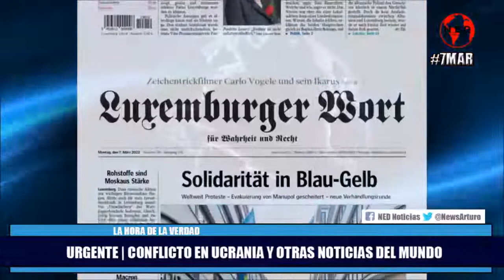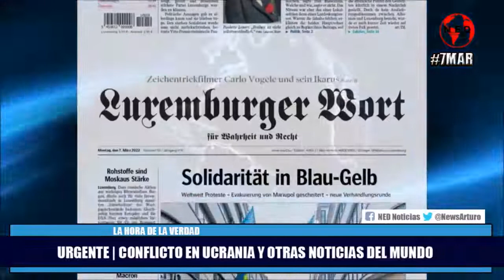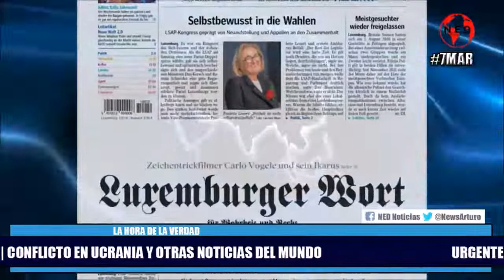ASI VA EL CONFLICTO EN UCRANIA Y OTROS TEMAS DE ULTIMA HORA EN EL MUNDO 🔴 Lunes 7 de Marzo